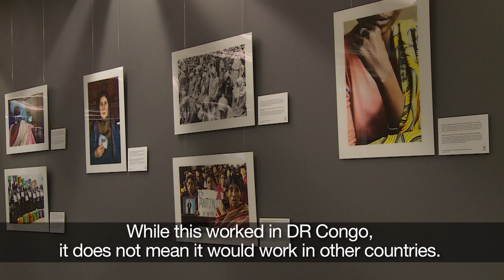Sexual violence in the Democratic Republic of the Congo: Telling the story and overcoming the trauma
In a series of videos, experts talk about how to prevent sexual violence in situations of conflict and violence and how to help the victims when it does occur.
ICRC mental health and support advisor Caroline Marquer looks at the success of counselling centres in the Democratic Republic of Congo.